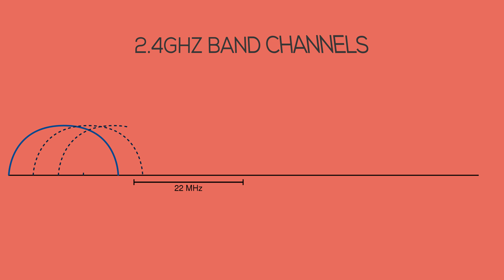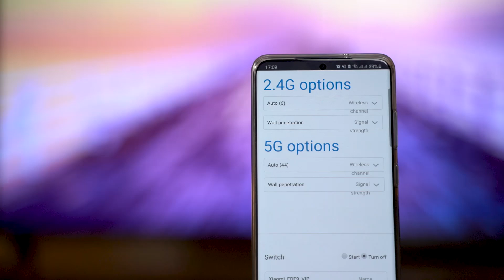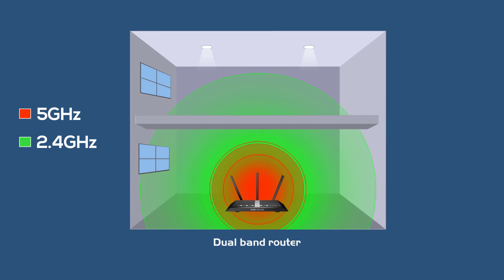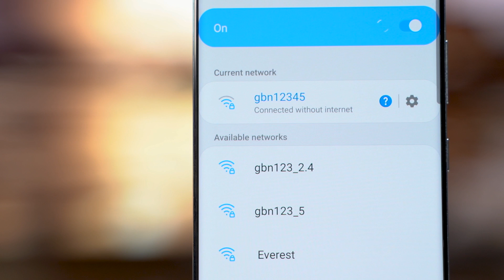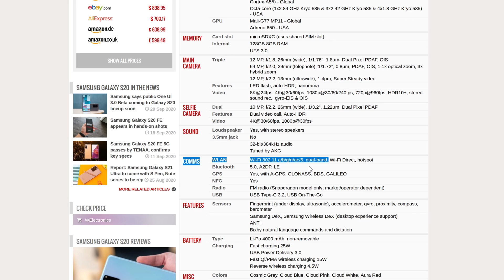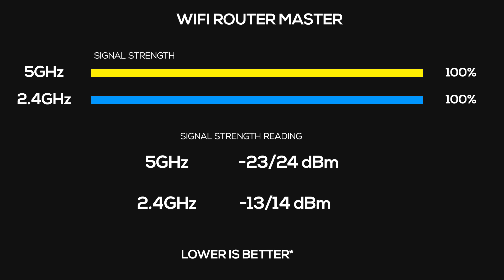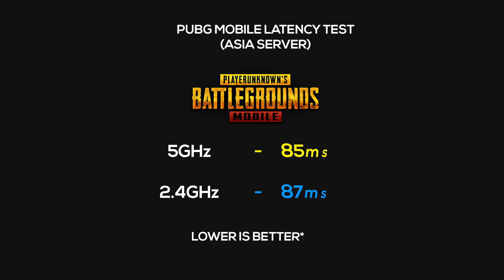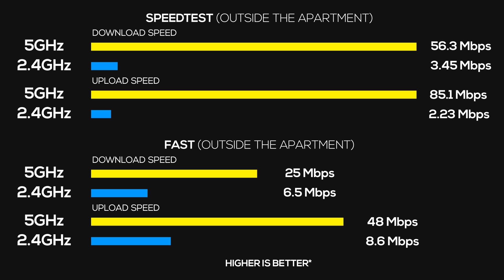WorldLink को 5G Internet भनेको के हो त ?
Hello everyone, In this video, we have reviewed WordLink's latest offering, 5Ghz Dual Band WiFi. Further, we have also discussed its advantages and disadvantages along with its prospects in real-life usage.